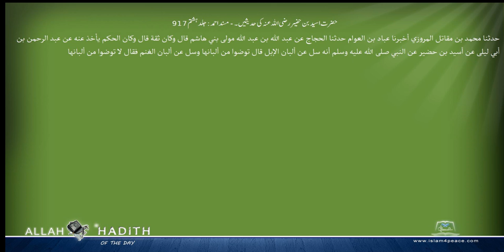حضرت اسید بن حضیر رضی اللہ عنہ کی حدیثیں ۔ مسند احمد Musnad Ahmad Islam4Peace com